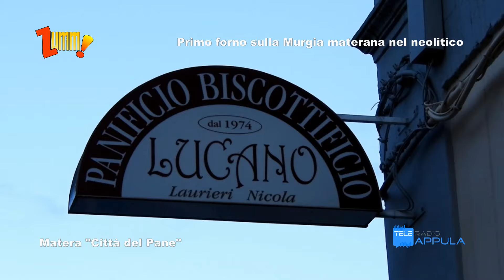Zumm speciale Pane di Matera - "La Città del Pane"